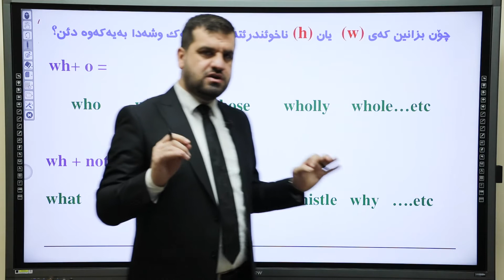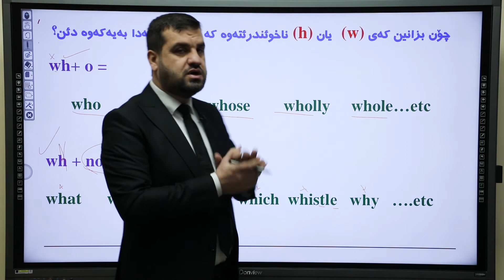کاتێک Wh بەیەکەوە دێن کامیان ناخوێندرێتەوە silent ؟؟!!🧐🧐